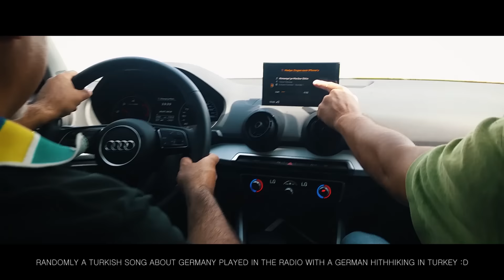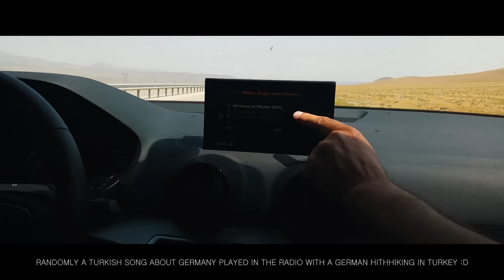Hitchhiking to Iran | S1 E5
I am trying to Hitchhike Around The Globe. I literally want to circumnavigate the planet without spending any money for transportation.
From Turkey I will travel East over Iran, Pakistan and China to South-East-Asia from where I will try to hitch a ship over the Pacific. Continuing east somewhere on the American Continent for a vessel to Europe until I will reach the place where I started from in Turkey.
Join me on this epic adventure! :)

3. Share my videos with your friends its free and helps me out alot :)

FILMMAKING EQUIPMENT:

WHATS IN MY BACKPACK: